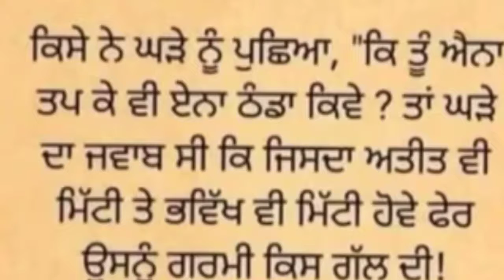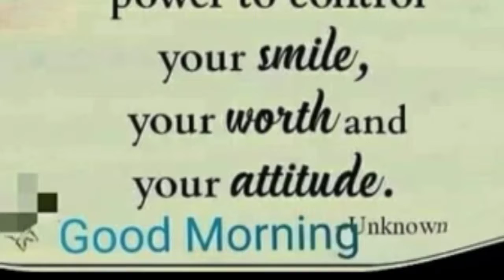MUJHE KUSH KEHANA HEI 😀😀😀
iwanttosay#mujhekushkehanahei